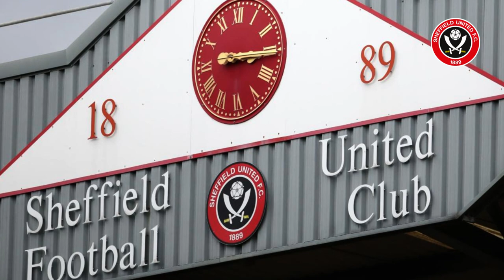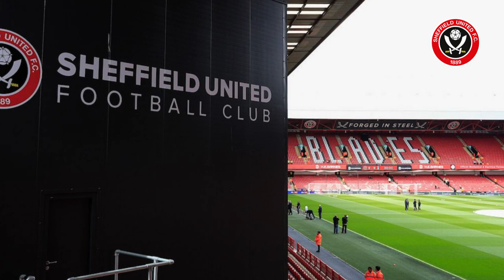OUT NOW! SEE THE PLAYERS WHO COULD ARRIVE IN THE NEXT TRANSFER WINDOW ! SHEFFIELD UNITED NEWS!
The Blades are very close to winning the promotion to the Premier League.

Thinking about the next season, some names of players have been appearing as possible transfers for Sheffield United.

Let's take a look at some names that have already been talked about and could arrive in the next transfer window.

Max Johnston

The Blades have their eye on 19-year-old full-back Max Johnston, who plays for Scottish club Motherwell.

Johnston came through Motherwell's youth ranks and has made a total of 11 senior appearances for the club.

The vast majority of those have come recently after returning from a loan spell in the Scottish Premiership at the turn of the year.

Johnston's contract expires this summer and so he will be available to sign on a free transfer should nothing change between now and then.

It looks like there will be a big battle for 19-year-old Max Johnston this summer as in addition to the Blades teams like Cardiff City, Preston North End and Luton Town are monitoring the player.

Jevan Beattie

The Blades have offered a contract to Motherwell youngster Jevan Beattie. The son of former Celtic and Hearts striker Craig Beattie, the player impressed the Blades during training and has been offered a two-year professional contract on a scholarship.

Currently out of the 'Well U18s, Jevan has been offered a professional contract with Motherwell but Sheffield United, under Paul Heckingbottom, appear to be in the lead to sign him.

Should he sign a two-year senior contract with the Blades, the youngster will have the opportunity to play in the Premier League next season, as they are close to promotion and have a good chance of finishing runners-up to Burnley.

Jordan Williams

The latest name to come out about transfers for the Blades, was that of Jordan Williams.

According to a report released by Football League World, Sheffield United, along with other clubs in the English Football League, are interested in Barnsley winger Jordan Williams.

Jordan Williams started his career at Huddersfield Town's youth academy, but joined the Tykes in 2018 after playing just one EFL Cup game with the Terriers. Since then, he has been a key player in Oakwell's first team and has scored five goals and provided five assists in League One this season.